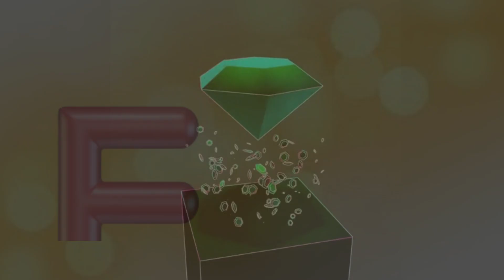ABC Phonics Song | Phonic Song for Kids | ABC Alphabet Songs with Sounds for Toddlers#abcsong